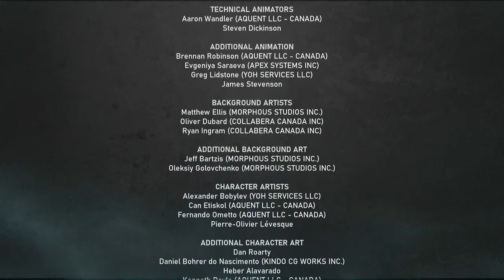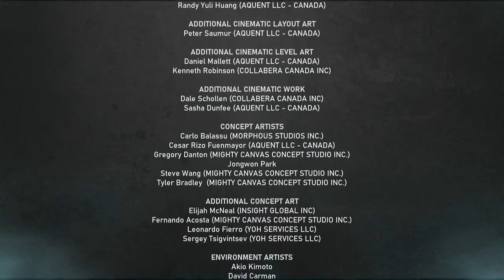GEARS 5-*| GAMEPLAY/CAMPAÑA INDIVIDUAL/#10 Y FINAL|Frente Interno Y La Caida😥/ESPAÑOL LATINO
bros el ultimo capitulo de la campaña debo decir que me ha gustado e impresionado la historia de gears 5 gracias por acompañarme